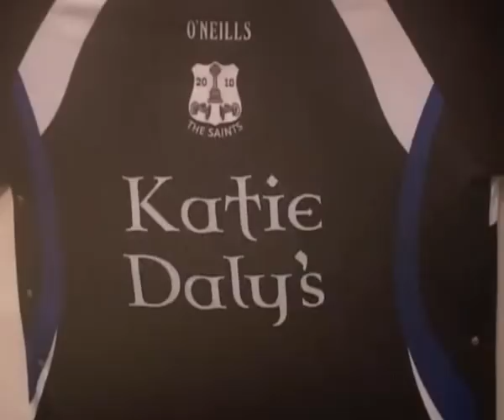De Ronde Tafel bij Katie Daly's, Ierland.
Aande ronde tafel in de Ierse pub Katie Daly's in Gorey, Ierland - jamsessie